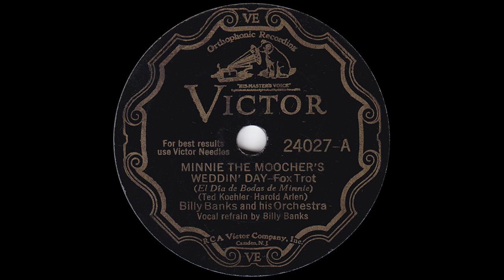1932 Billy Banks - Minnie The Moocher's Weddin' Day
Victor 24027-A - Recorded 5/10/1932 - Billy Banks and his Orchestra - Minnie The Moocher's Weddin' Day, vocals by Billy Banks